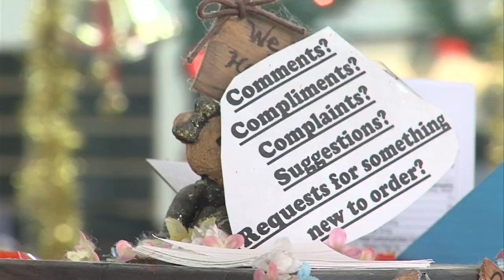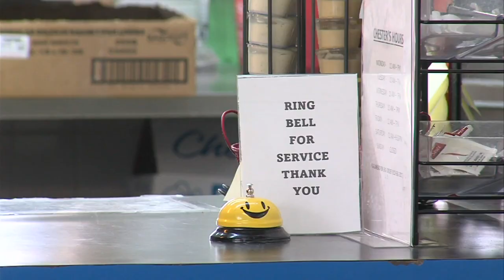Greene County Income Tax Rising 6 pm